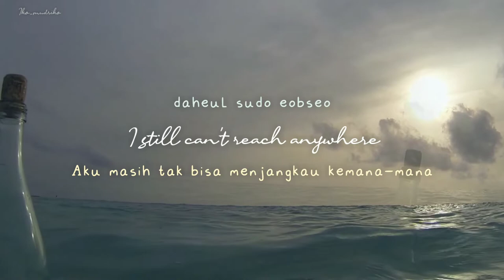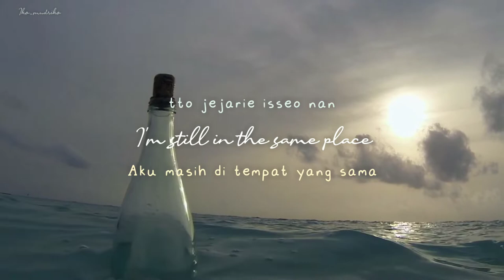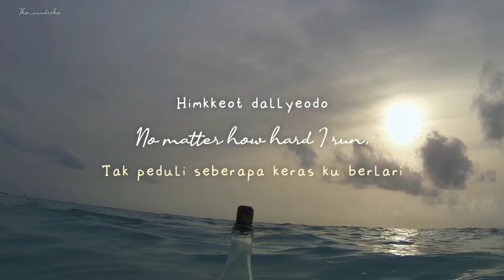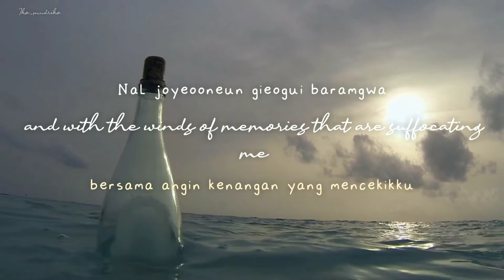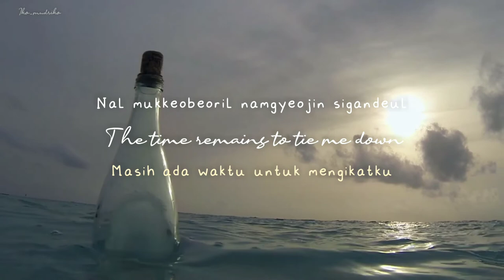Ha Dong Qn (하동균) – FROM MARK Lyrics (Rom, Eng, Indo)